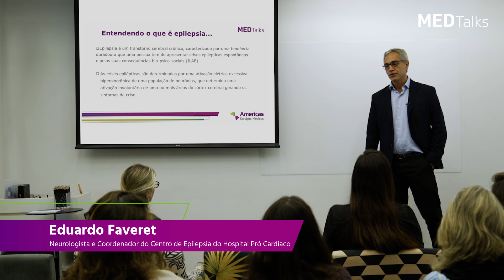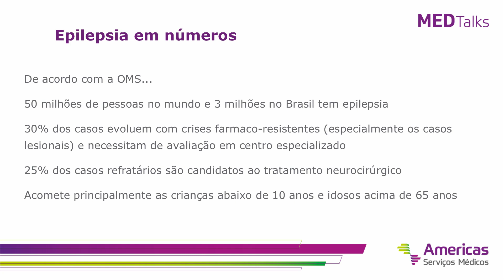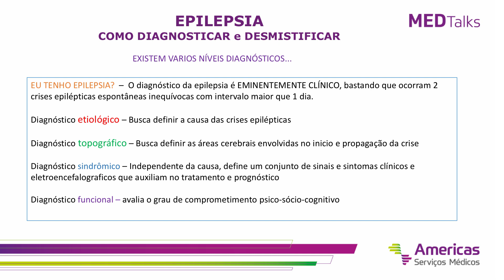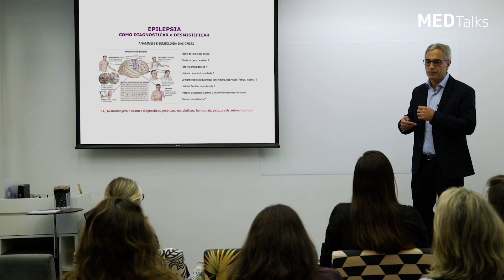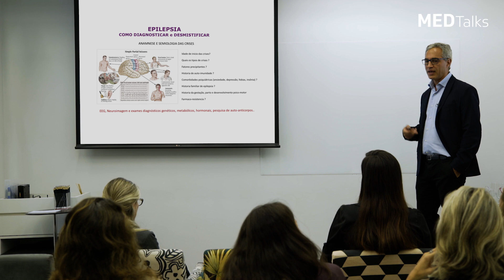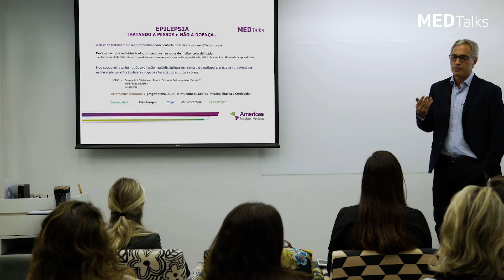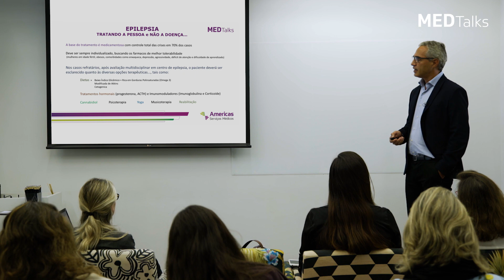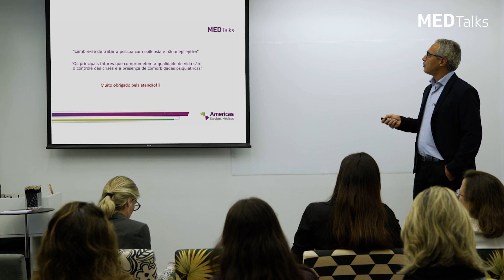MEDTalks | Dr. Eduardo Faveret | O que é epilepsia?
Você sabia que 50 milhões de pessoas no mundo sofrem com epilepsia? As crises acometem todas as idades, principalmente crianças abaixo de 10 anos e idosos com idade superior a 65. Neste talk, o Dr. Eduardo Faveret (CRM 50.9446), Neurologista e Coordenador do Centro de Epilepsia do Hospital Pró-Cardíaco, explica o que é o problema, como ele pode afetar a vida das pessoas e de que forma é diagnosticado. Ficou interessado no tema? Então, assista ao vídeo: